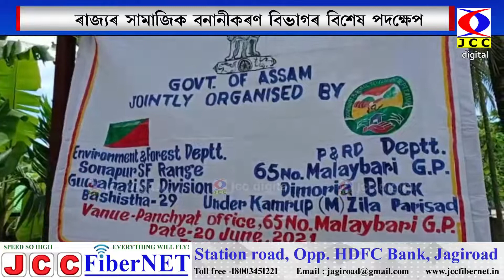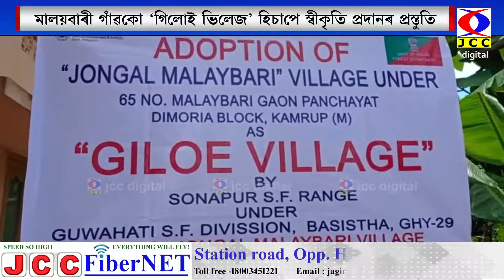মালয়বাৰী গাঁৱকো 'গিলোই ভিলেজ' হিচাপে স্বীকৃতি প্ৰদানৰ প্ৰস্তুতি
ৰাজ্যৰ সামাজিক বানানীকৰণ বিভাগৰ বিশেষ পদক্ষেপ